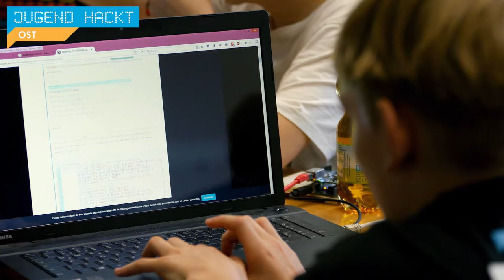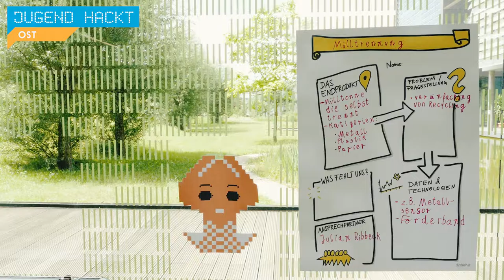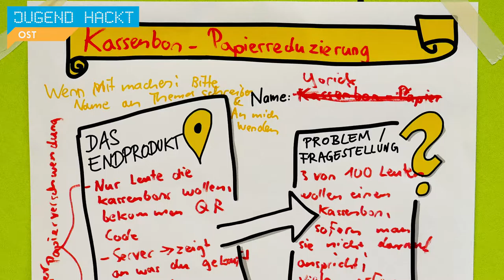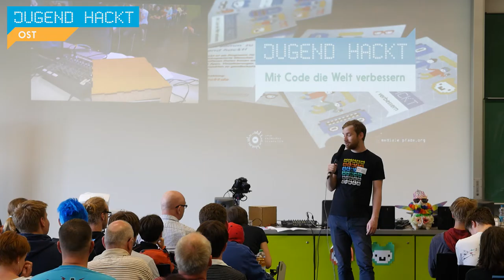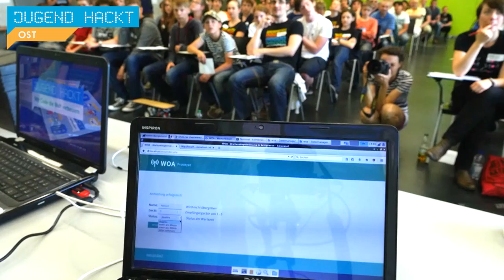*_* Jugend hackt Ost 2016